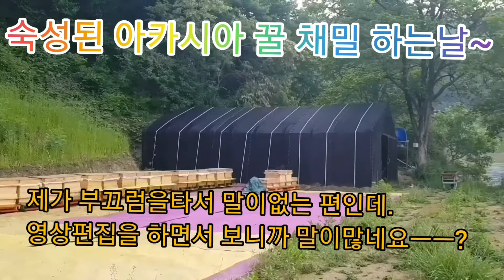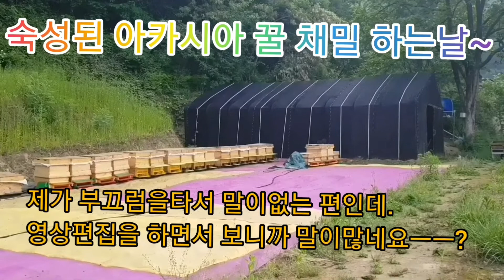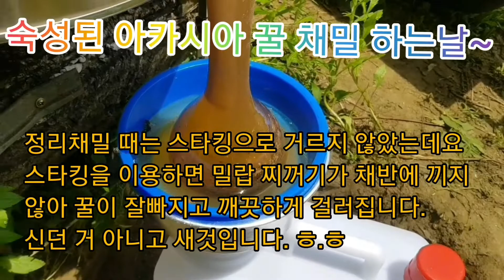귀농귀촌 초보양봉 취미양봉 아카시아꿀 채밀과정 및 숙성된 아카시아꿀 채밀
10일이상 숙성시킨 아카시아꿀 채밀했어요~